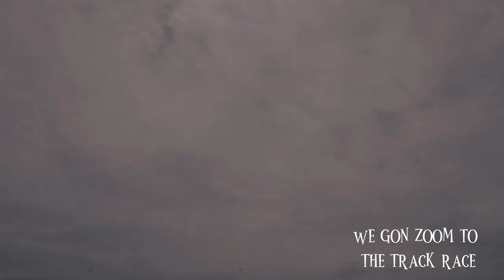𝗠𝗬 2𝗡𝗗 𝗟𝗢𝗖𝗔𝗟 𝗠𝗢𝗧𝗢𝗖𝗥𝗢𝗦𝗦 𝗠𝗨𝗦𝗜𝗖 | 𝗠𝗔𝗠𝗨𝗟𝗛𝗢𝗧𝗔𝗬 🔥 🎵 💪 Gard abli and enjoy ayawg lahos sa tumoy.